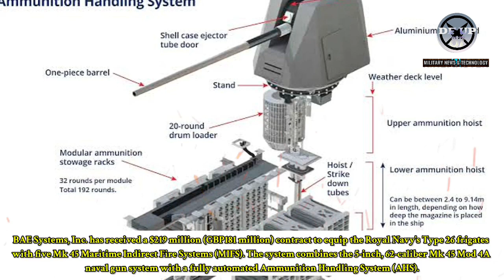Royal Navy type 26 frigate gets New automated Ammunition Handling System combined with Mk 45 gun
New automated Ammuniti0n Handling System combined with Mk 45 gun for Royal Navy type 26 frigate

Citing from Naval News website, BAE Systems, Inc. has received a $219 million (GBP181 million) contract to equip the Royal Navy’s Type 26 frigates with five Mk 45 Maritime Indirect Fire Systems (MIFS). The system combines the 5-inch, 62-caliber Mk 45 Mod 4A naval gun system with a fully automated Ammuniti0n Handling System (AHS).

Warning!!!